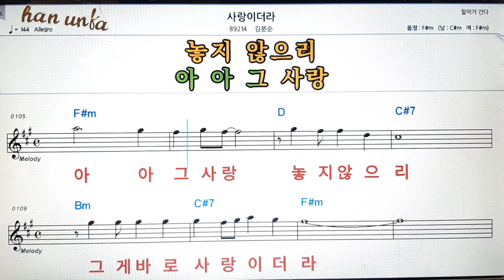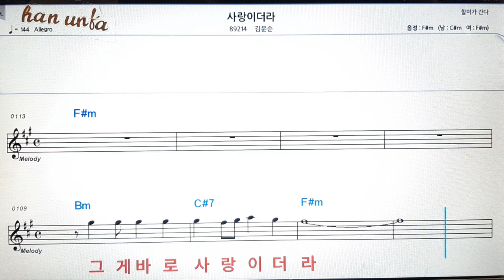사랑 이더러/김분순👍노래 반주, 코드 악보,가라오케💋Karaoke*Sheet Music*Chord*MR